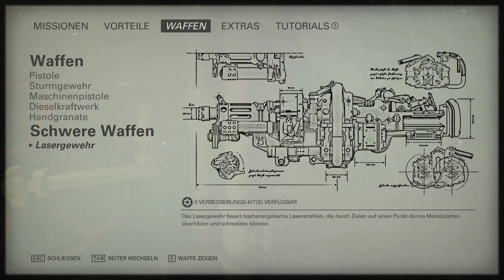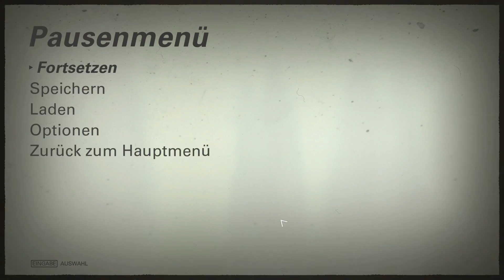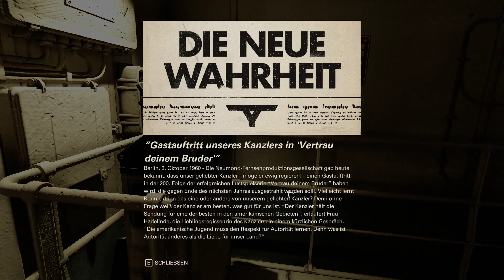Schwein gehabt | Wolfenstein 2: The New Colossus - Lets Play #4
▬► Hinterlasst doch gerne Feedback in den Kommentaren!

Nebo spielt mit euch eine liebliche Runde Wolfenstein 2: The New Colossus!

Dies ist ein Lets Play Gameplay von Wolfenstein 2: The New Colossus auf dem PC.
-- Wir sind übrigens auch auf Twitter unterwegs! --

-- Commentary und Partner --

► Kommentiertes Wolfenstein 2-Gameplay von NeboNumberOne.

Mit dabei sind immer wieder Gäste.